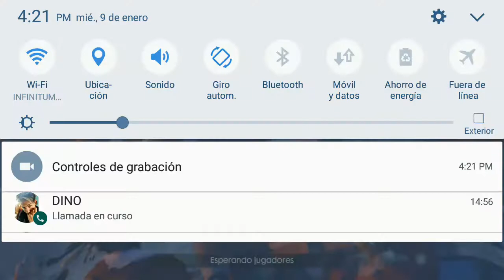NUEVO ESCONDITE Que Te Ayudará Subir A HERÓICO | Subir Puntos En Clasificatoria | Sobrevivir En Mill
SI COMPARTES EL VÍDEO CON TUS AMIGOS O EN ALGUNA RED SOCIAL ME AYUDARÍA MUCHO :D

▶INFORMACIÓN DE PERFÍL FREE FIRE

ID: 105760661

Nombre: EddyPro777